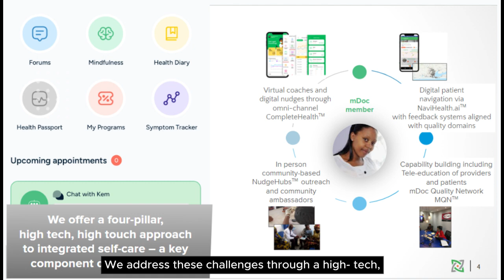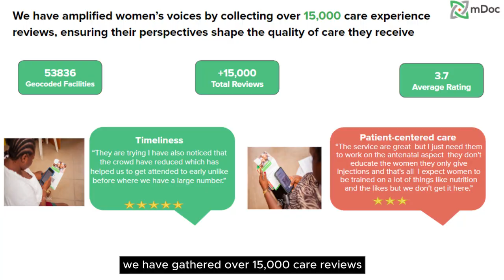Empowering Women in Nigeria with AI: Transforming Health Equity and Self-Care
Empowering women in under-served communities in Nigeria, with AI-enabled self-care tools to tackle non-communicable diseases, improve mental health, and advance health equity.